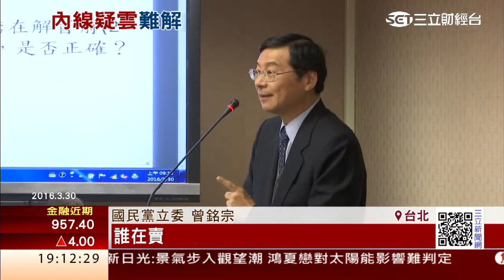浩鼎解盲沒有失敗！張念慈：僅未達預期│三立財經台CH88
浩鼎今（31）日宣布股票暫停交易，因為乳癌新藥OBI-822論文，確定獲得美國腫瘤醫學年會ASCO接受，雖然暫時去除市場疑慮，但關鍵人物翁啟惠，卻滯美未歸，引發外界質疑。對此浩鼎董事長張念慈，除了再度重申解盲不是失敗，也用30年好交情掛保證，翁啟惠一定會回來。